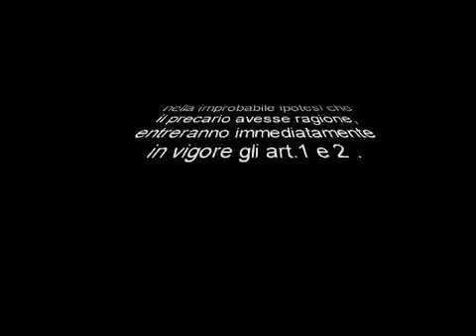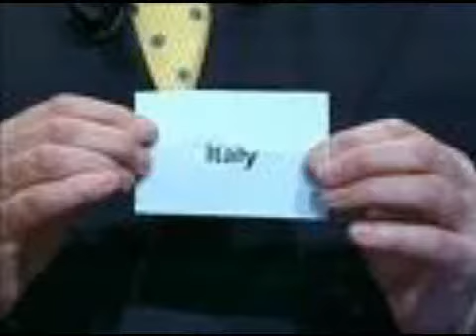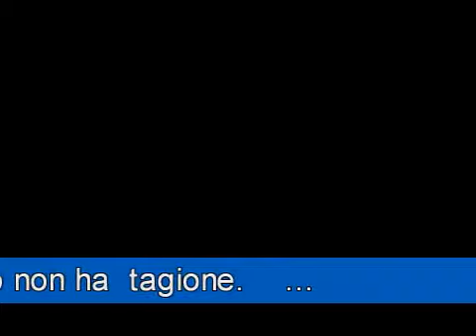regolamento precario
versione beta.